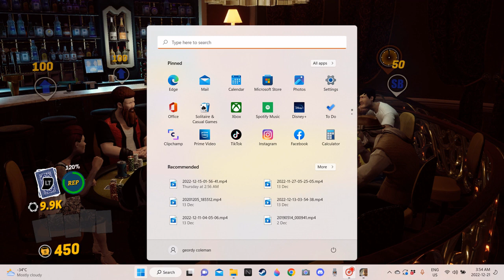Ginger Wolf Plays: Prominence Poker Episode 2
Losing more money, but in a tournament, almost braking even on this one.

Prominence Poker is a free to play poker game, a card game that pits players from around the world against each other – and devious AI – to build the rep, prestige, and bankroll needed to be, and beat, the best of the best.